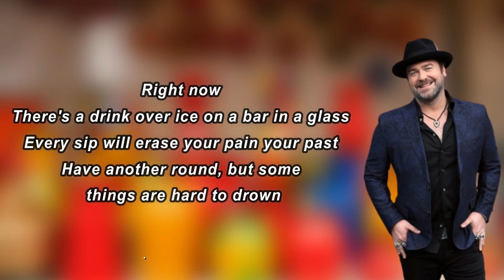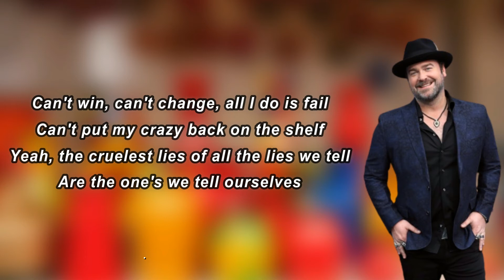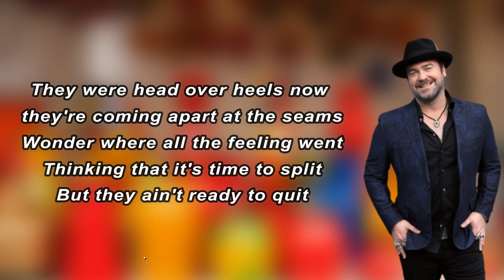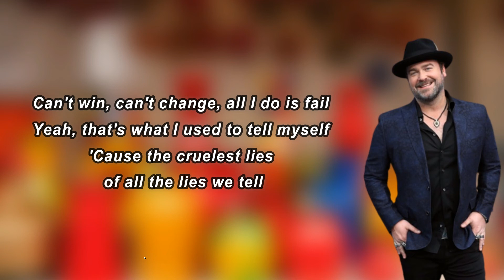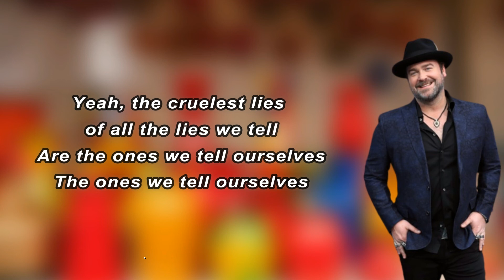Lee Brice - Lies (Lyrics)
Album: Liesalbum

Lies Lyrics:

 Right now
There's an ad on every TV in every home
Tryna sell you a fix for whatever's wrong
Some potion, some pill
Send your dollar bill
Right now
There's a drink over ice on a bar in a glass
Every sip will erase your pain, your past
Have another round
But some things are hard to drown
I'm lost, I'm broke, I'm ugly, I'm old
Got an empty that nothin' can fill in my soul
I'm dumb, I'm numb, I'm weird and scared
Not pretty enough to be repaired
Can't win, can't change, all I do is fail
Can't put my crazy back on the shelf
Yeah, the cruelest lies of all the lies we tell
Are the one's we tell ourselves
Right now
There's a girl in a Buick parked out of sight
And swearin' she can't take it, not another night
Wants to close her eyes
Maybe see the perfect size
Got an empty that nothing can fill in my soul
Right now there's a couple in a kitchen
Going through the routine
Of a two story, two kid American dream
They were head over heels
Now they're coming apart at the seams
Wonder where all the feeling went
Thinking that it's time to split
But they ain't ready to quit
I'm strong, I'm sorry, I'm steady, I'm bold
Got a faith and fire that fills my soul
Yeah, it's okay to struggle, okay to be scared
Yeah, the busted and broken can be repaired
Yeah, that's what I used to tell myself
'Cause the cruelest lies of all the lies we tell
Are the ones we tell ourselves
The ones we tell ourselves